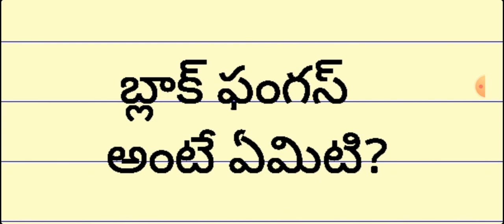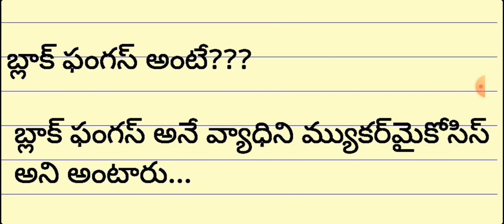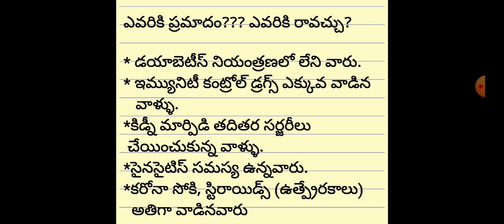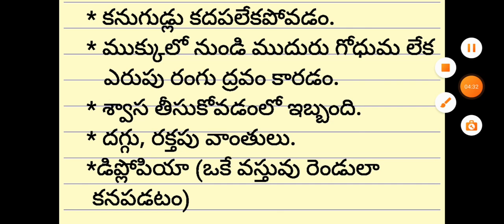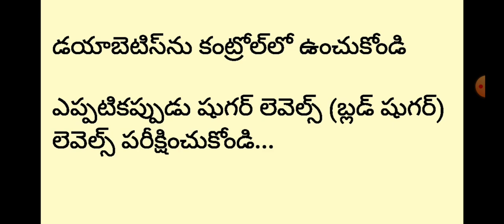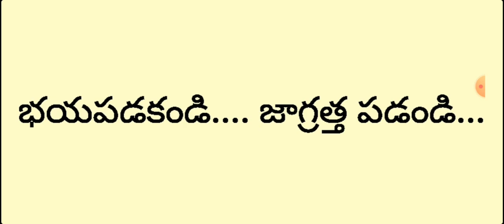బ్లాక్ ఫంగస్ అంటే ఏమిటి? ఎవరికి ప్రమాదం? బ్లాక్ ఫంగాస్ ఎక్కడ నుండి వచ్చింది?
బ్లాక్ ఫంగస్ ఎక్కడ నుండి వచ్చింది ? నిజంగా ప్రమాదమా? మనం ఏమిటి చెయ్యాలి?